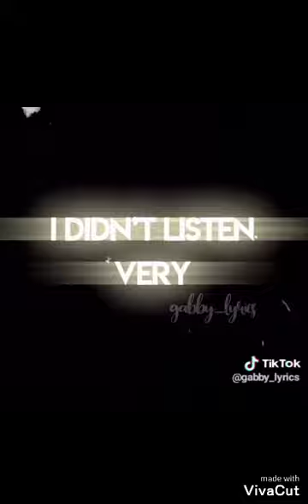New slideshow( video) 2020 from. Vivacut